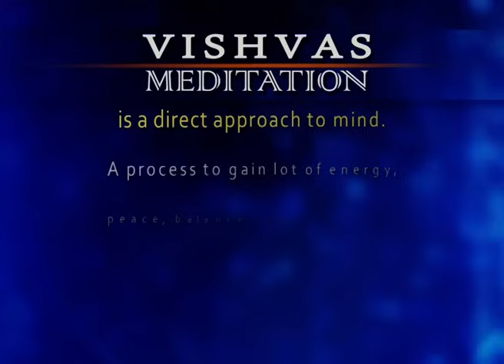VISHVAS MEDITATION - 18 June 2024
VISHVAS MEDITATION - 18 June 2024 Episode 2798